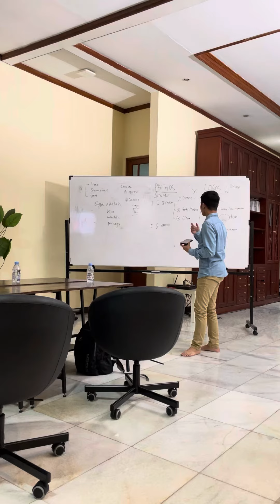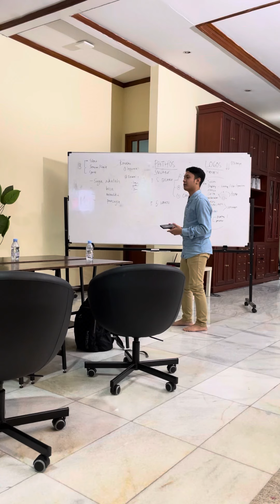Anda kami suruh ulang materi dan praktek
Gak ada kelas dimanapun yang muridnya gantian jadi gurunya kecuali di BIM